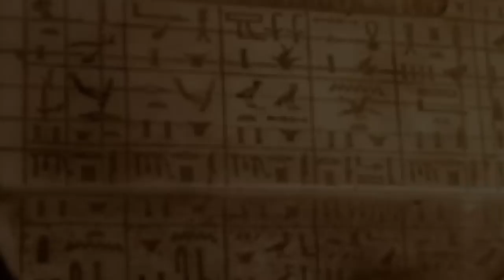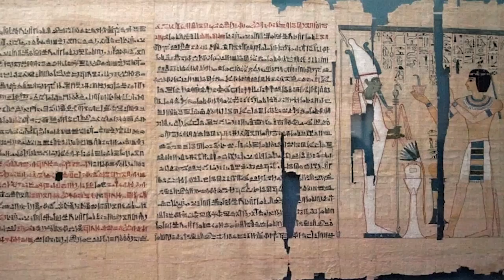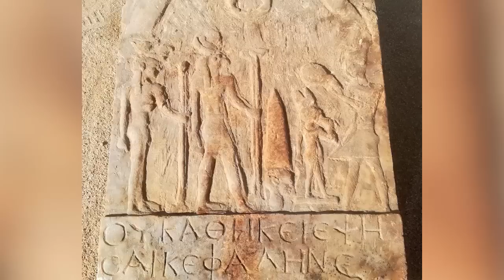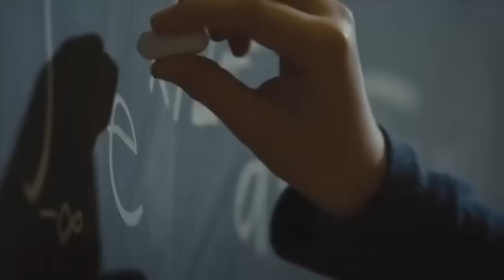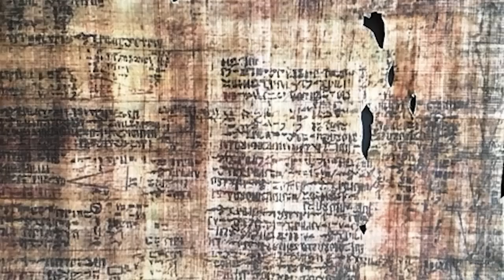12 Most Mysterious Ancient Egypt Finds Scientists Still Can't Explain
Egypt is an ancient and mysterious land. It was considered mysterious even during the time of Cleopatra, who had archaeologists working at the site of the pyramids, trying to work out where they came from. Many of the secrets of Egypt are yet to be discovered, and some of the most mysterious of them are in this video. Enjoy!